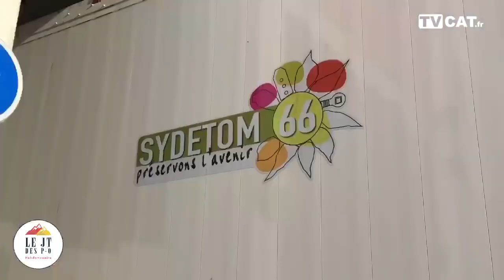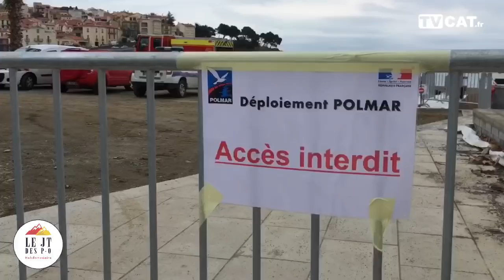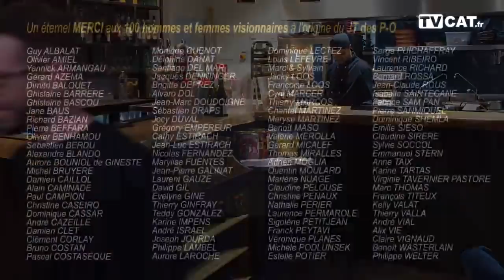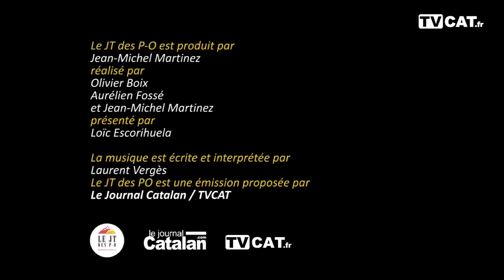✅44 JT des P-O en direct du restaurant Le Mess/ Chez Christopher à Perpignan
✅44 JT des P-O, 1er magazine vidéo de PO en direct du restaurant Le Mess/ Chez Christopher à Perpignan

- Cette semaine, c'est Mélanie Minhonnac Hanquart, inscrite gagne 2 places de ciné pour le MégaCastillet.

- La communauté de communes Sud Roussillon, présidée par Thierry Del Poso, et le Sydetom 66 sensibilisent la population au tri des déchets délicats comme l'informatique ou par exemple les déchets médicaux.

- Banyuls sur Mer, exercice de lutte contre les pollutions par hydrocarbure à terre, dit dispositif ORSEC POLMAR Terre.

- Play Curious, Malette Escape et UPVD IN CUBE, l'incubateur d'entreprise de l' Université de Perpignan Via Domitia - UPVD ont organisé ce weekend la Perpignan Game Jam : 48h pour créer un jeu vidéo !

Avec Loïc Escorihuela Parra, Fred Bora, Cyril Lignac, Eric Cama, Nathalie Erre, Daniel Fita...

Pour gagner 2 places de ciné au Cinéma Méga Castillet PERPIGNAN et Cinéma le Castillet, inscrivez-vous gratuitement

MERCI A TOUS DE NOUS SUIVRE PLUS NOMBREUX CHAQUE SEMAINE !